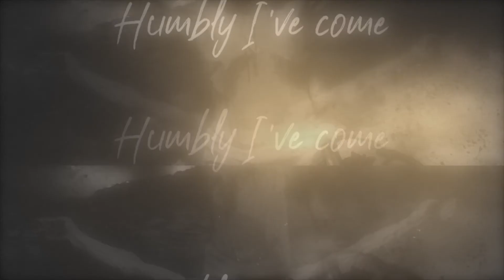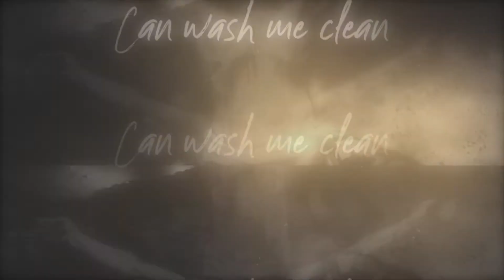ASH WEDNESDAY SERVICE 2021